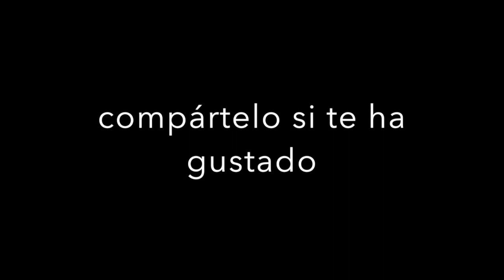Eugenio forever...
Un pequeño homenaje a Eugenio.